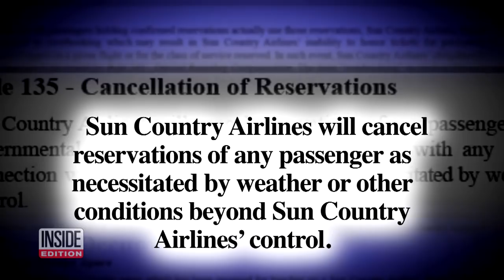Family Left Stranded in Mexico After U.S. Flights Were Canceled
250 Americans were stranded in Mexico after their flights back to the U.S. were canceled. The regional airline Sun Country abruptly halted flights to Minnesota due to last Saturday's powerful snowstorm. Passengers say they were shocked to get an email from the airline stating, "You will receive a full refund,” and “You will need to make arrangements on another airline for your return flight." Marni Dunning and her family were among those enjoying spring break near Cancun when they got stranded.